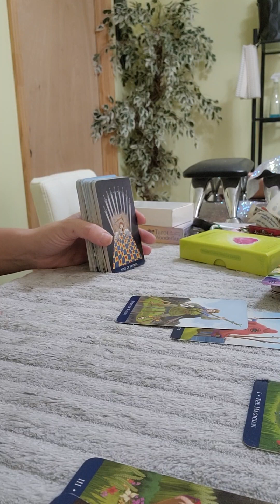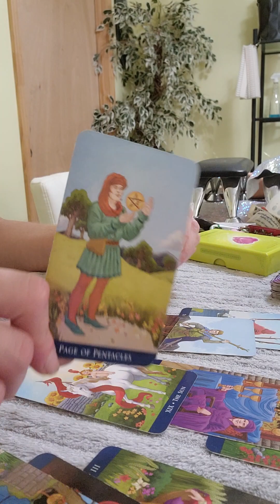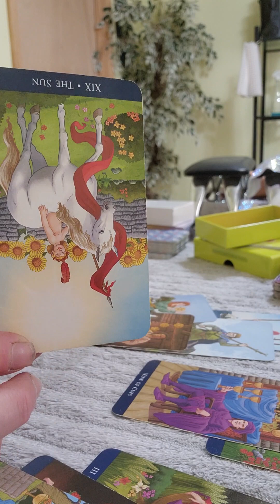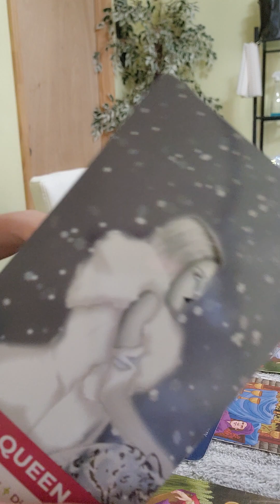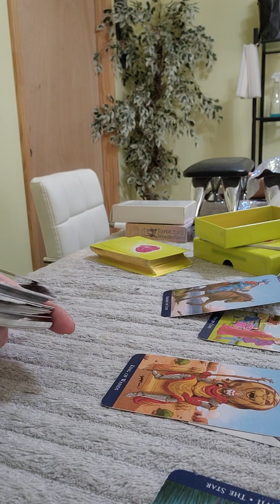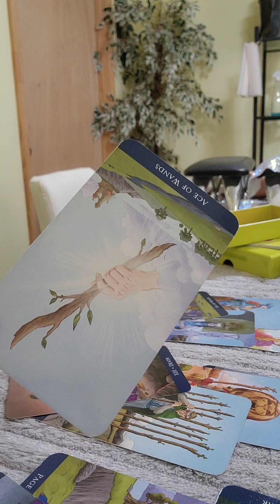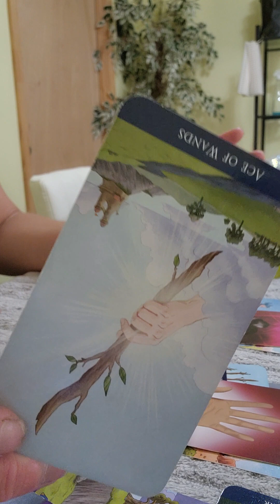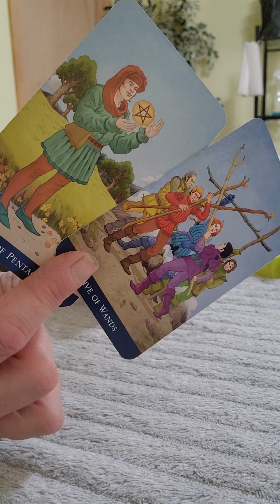Taurus - Devinemasculine this fling you had outside your relationship, has gone off the deep end ⚠️